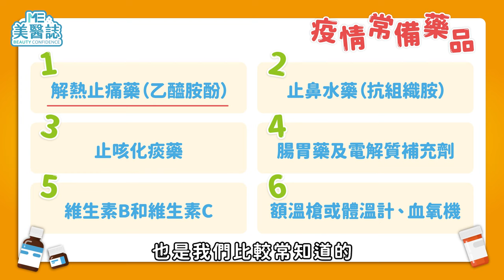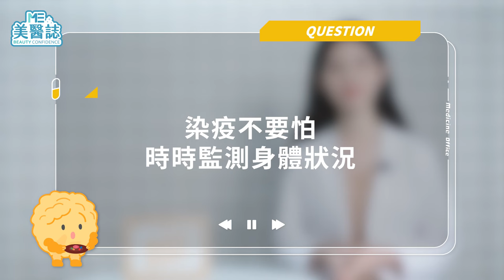醫藥｜確診輕症該備什麼藥？沒準備這6大類居家常備藥會後悔！美女藥師助你備好防疫包！ft.陳怡安藥師【ME美醫誌】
本土感染病例數增加，若不幸確診隔離，我們該如何做才能緩解症狀，減緩隔離期間的不適少感呢？本集就請陳怡安藥師跟大家聊聊，疫情期間我們可以多準備哪些常備藥品在居家醫藥箱裡，各種藥品服用前又該注意什麼，疫情期間必看的6大類常備藥，來看看你家有沒有漏掉！

各節重點：
00:00 精彩片段
00:41 疫情期間要常備哪些藥？
01:29 每種藥品要準備多少份量？
01:52 發燒、喉嚨痛該怎麼辦？
02:30 有流鼻水症狀該如何應對？
03:19 有咳嗽症狀該怎麼辦？
03:51 有拉肚子症狀該如何應對？
04:13 如何提升免疫力？
04:36 染疫不害怕，時時監測身體狀況

延伸閱讀：
醫藥｜止痛藥有副作用、怕成癮不敢吃？止痛藥這樣吃才有效？別只是傻傻光吃普拿疼！ft.陳怡安藥師【ME美醫誌】
醫藥｜藥品保存超重要！你還敢把藥水放冰箱？5分鐘教你怎麼處理過期的藥！ ft.陳怡安藥師【ME美醫誌】